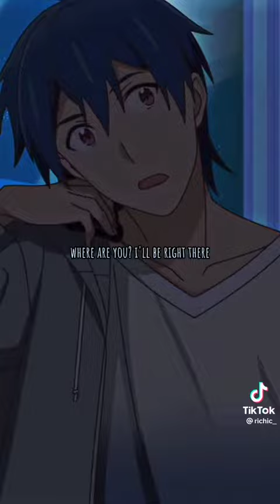i cant stop thinking about dramra